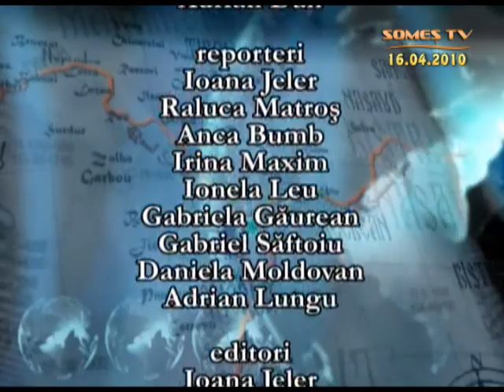99_Final Stiri Somes TV 20100416